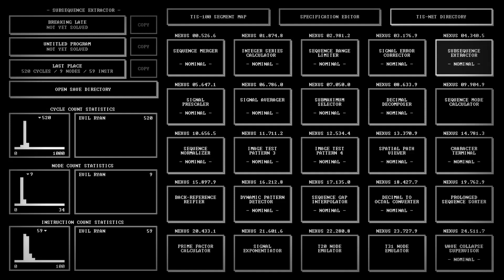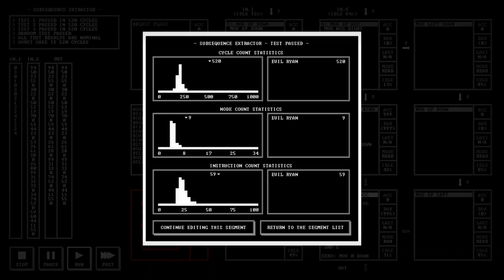TIS-100 (Steam) - 26 Subsequence Extractor (Nexus 04.340.5)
I can't help but notice that all my analytics are terrible. It makes me think I missed a more obvious and simpler solution.

Regardless, my approach is similar to what I did in sequence merger.